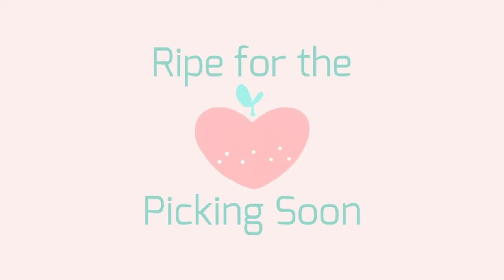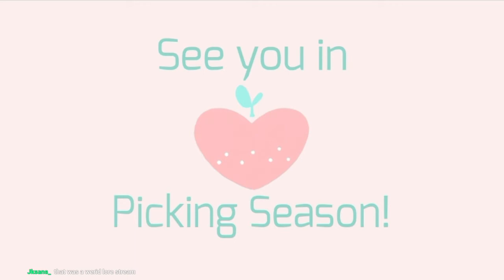Arson... || Miilk SMP VOD 49